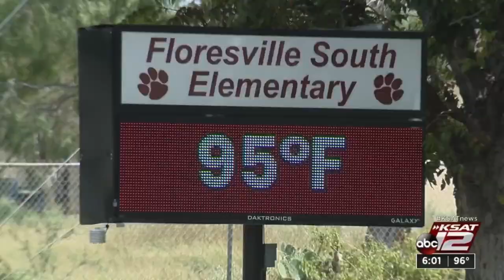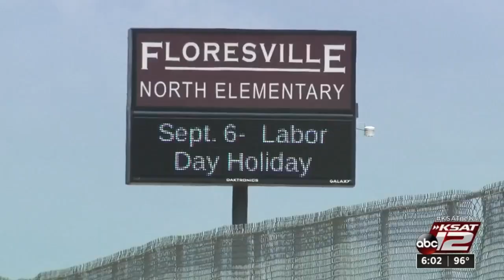Floresville ISD superintendent addresses rise in COVID-19 cases on campus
Due to a rise in COVID-19 cases in school campuses among staff and children, the Floresville Independent School District is extending the Labor Day weekend and will be closed from Sept. 3-7.